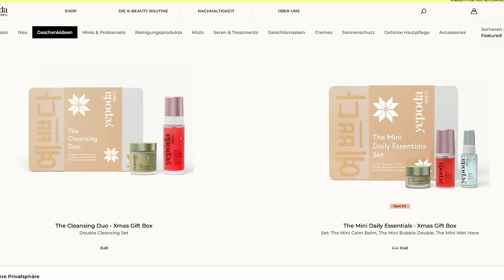Drogerie Jahresfavoriten 2023 😍 NUR DAS BESTE | Maxim Giacomo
Hi Friends,
im heutigen Video habe ich meine Jahresfavoriten 2023 aus der Drogerie für euch!

Hier gehts zu YEPODA!
Code: Maxim

Meine eigene Make Up Brand